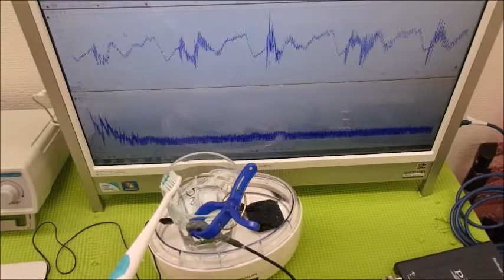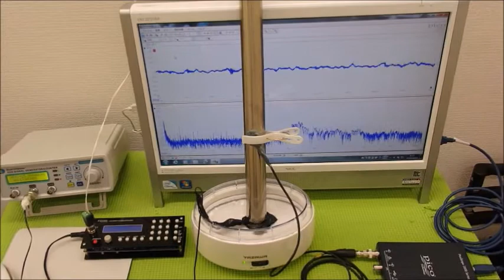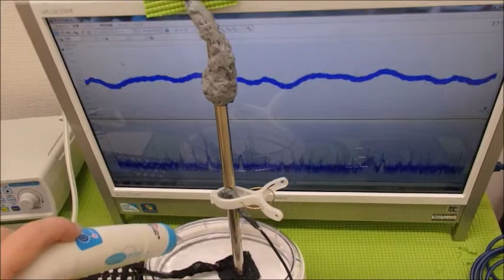メガヘルツの超音波発振制御プローブ ultrasonic-labo